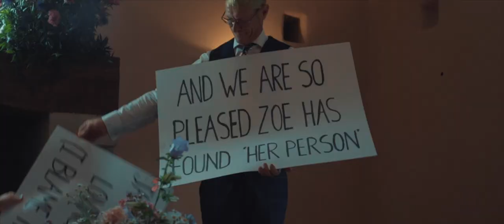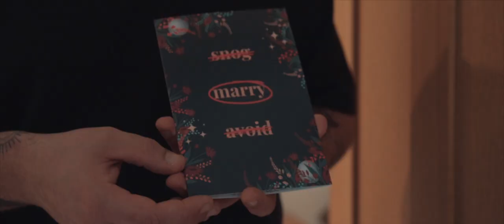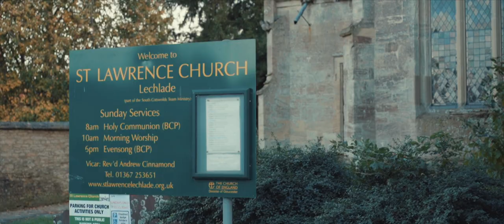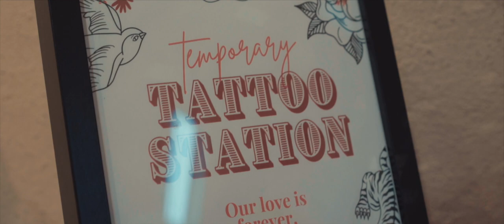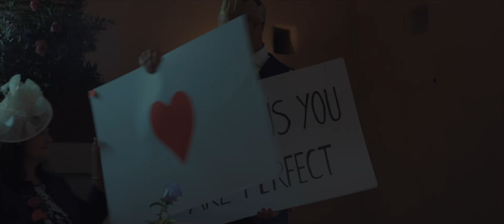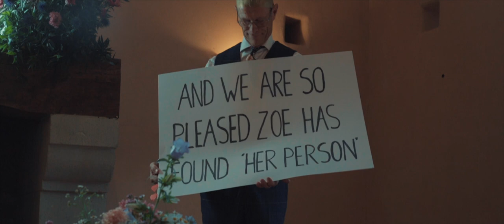Mr & Mrs Willcock // Oxleaze Barn // Full feature film // 2023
This is one wedding I certainly won't forget! Being asked to shoot this one was a true privilege and it couldn't have been a more amazing day for two wonderful human beings! This is Jake and Zoe's full cinematic feature film...

Let me know if you enjoyed it below!

Camera: Sony A7iii and Sony A6600
Lenses: Sony Sonnar T* FE 55mm F1.8 ZA and Sony E PZ 18-105mm F4 G OSS